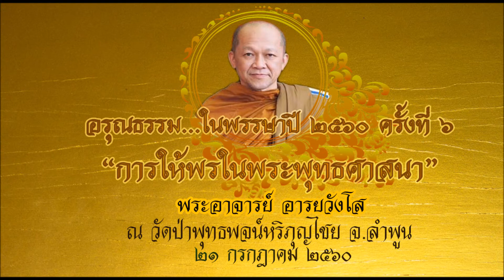"การให้พรในพระพุทธศาสนา" อรุณธรรมในพรรษาปี ๒๕๖๐ ครั้งที่ ๖ / ๒๑ กรกฎาคม ๒๕๖๐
"การให้พรในพระพุทธศาสนา"
อรุณธรรมในพรรษาปี ๒๕๖๐ ครั้งที่ ๖ / ๒๑ กรกฎาคม ๒๕๖๐
โดยพระอาจารย์ อารยวังโส
ณ วัดป่าพุทธพจน์หริภุญไชย จ.ลำพูน

ท่านสามารถติดตามศาสนกิจหลวงพ่อพระอาจารย์ ได้ที่